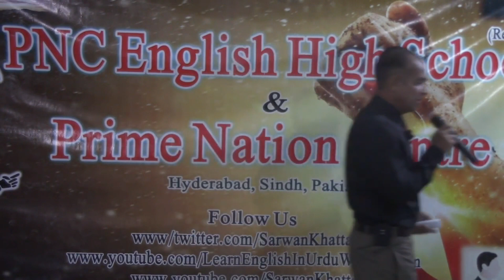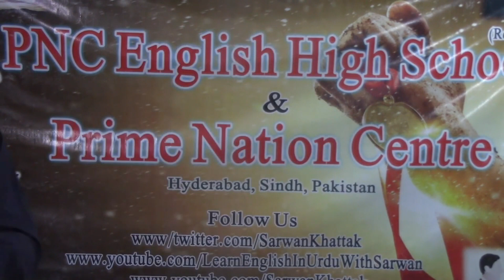How Students Are Forced To Do The Impossible In School | Traditional Education | Sarwan Khattak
In this video, we highlight the mistakes made by both schools and parents, shedding light on the unrealistic expectations placed on students. It delves into the unreasonable demands imposed on students, demands that even school principals would find challenging.

Furthermore, these demands do not contribute positively to students' development; rather, they squander their valuable time and energy.